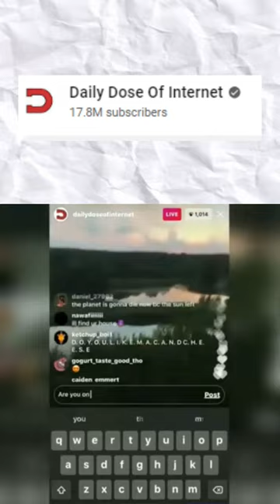Biggest Face Reveals On YouTube Part 1